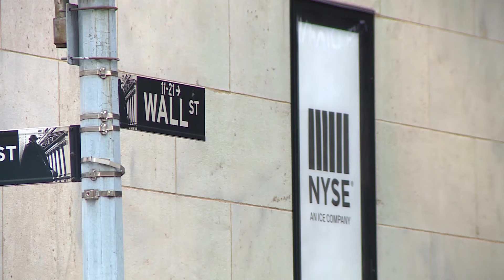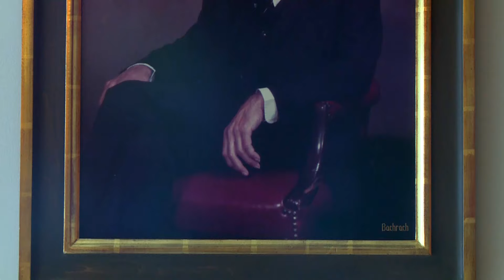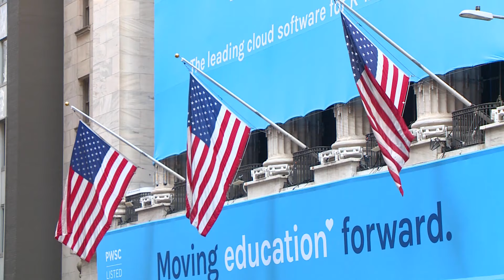AIMA, Holding Strong: Citco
The alternative investments sector has remained strong by being transparent, visible, and accessible. Reporting from New York, Sarah Walton finds out how Citco’s transparency through tech is solving client challenges.